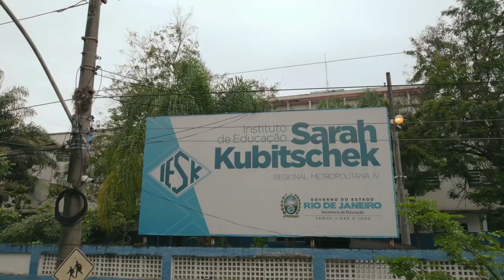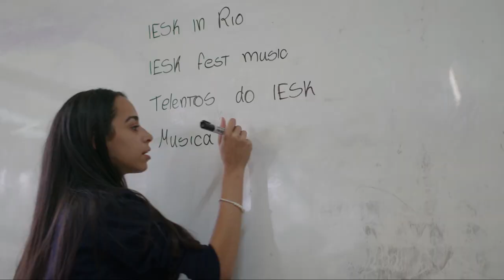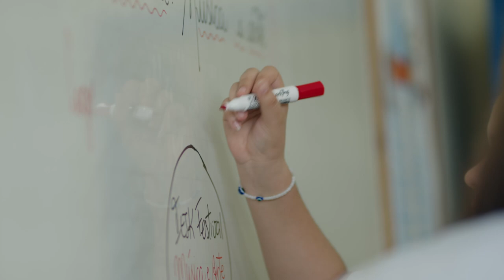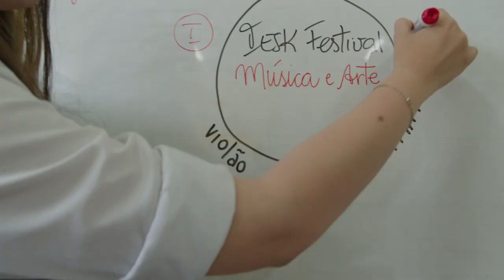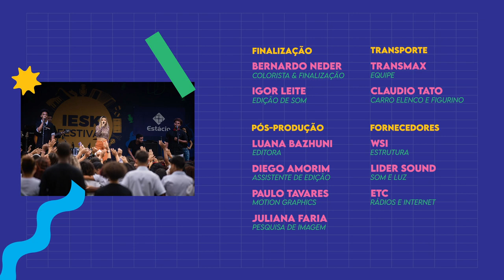Festival de Musica - IE Sarah Kubitschek | Desafio Nas Escolas com Fábio Porchat - 2ª Temporada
Uma escola que sofreu bastante com o impacto pós-pandemia e foi palco de várias cenas de violência. Felizmente os estudantes conseguiram dar a volta por cima e através de um projeto de música.